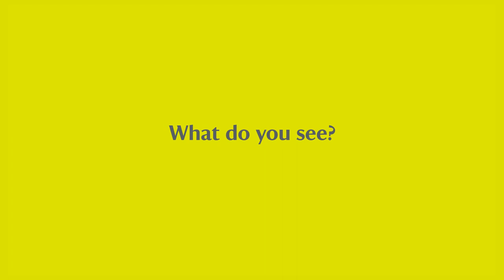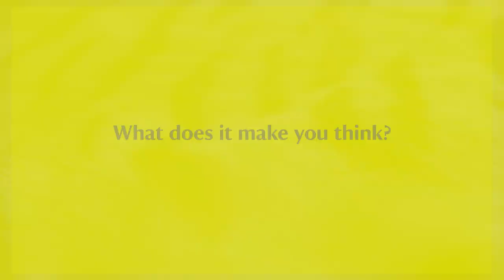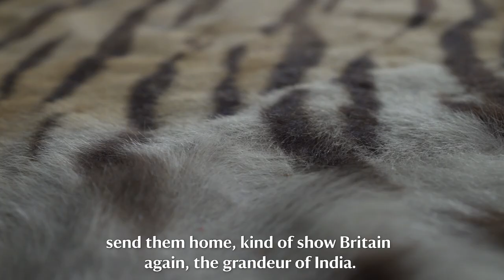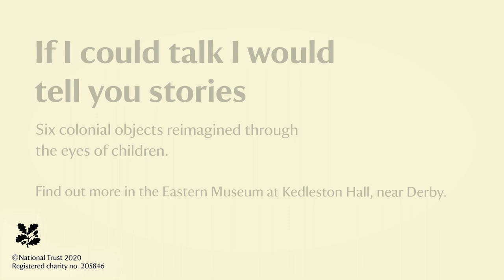If I could talk I would tell you stories – Tiger Rug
School children tell us what they see, think and wonder when they look at objects for the Eastern Museum collection at National Trust Kedleston Hall near Derby. See the films as part of a ground floor exhibition until October 2020 along with poems written about the objects through the Colonial Countryside project.